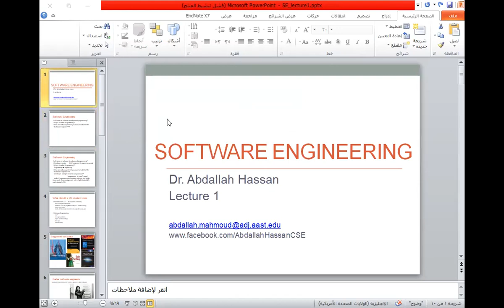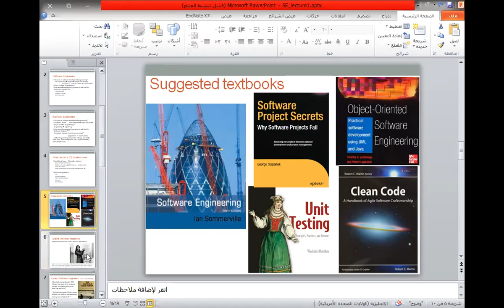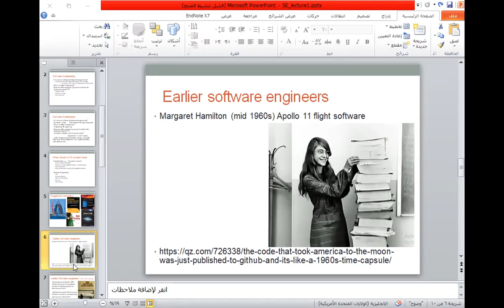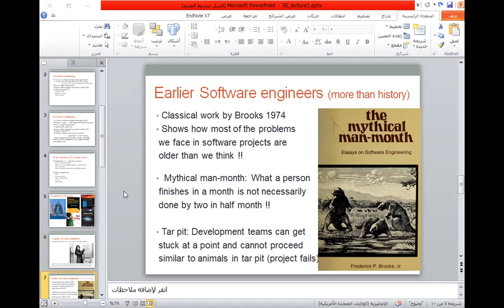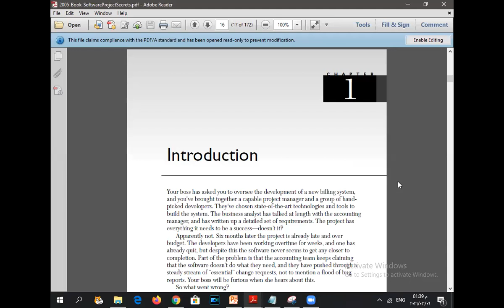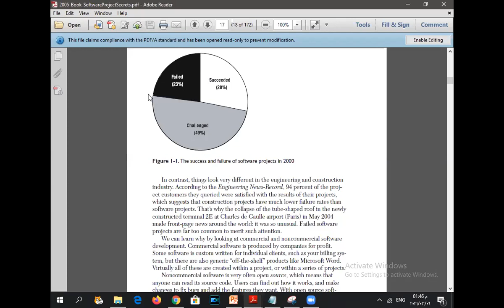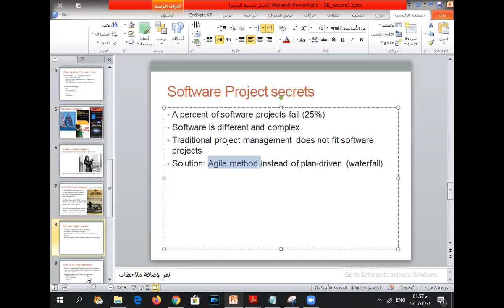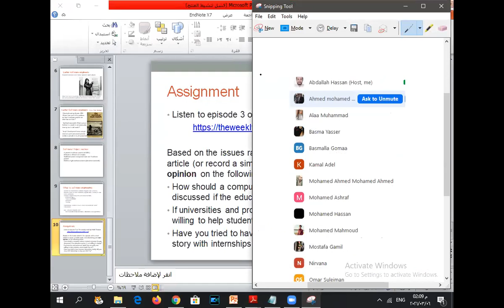Software Engineering Lecture 1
Why software projects fail